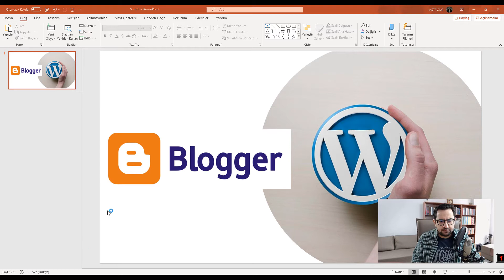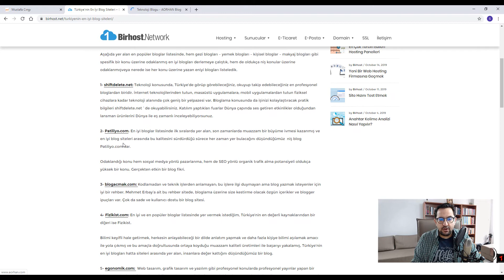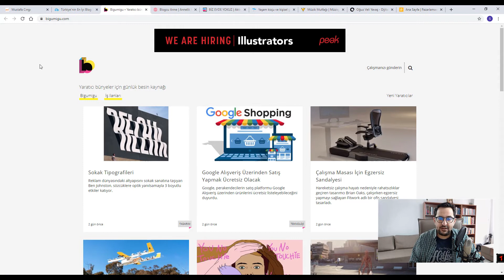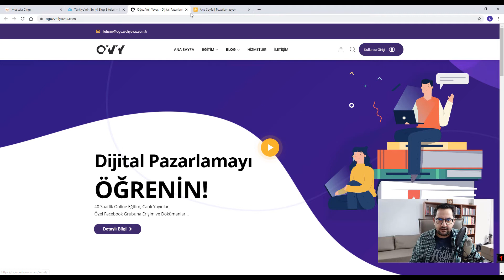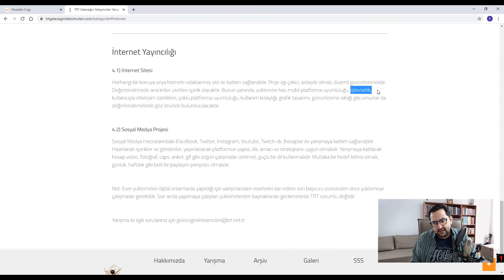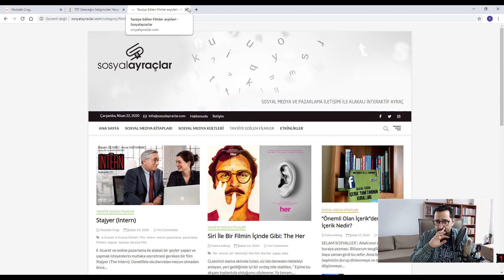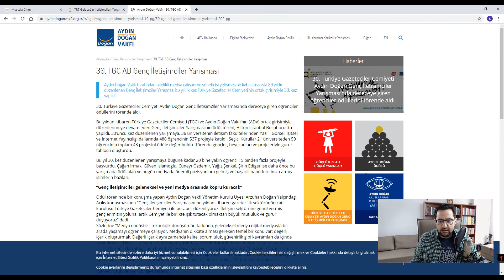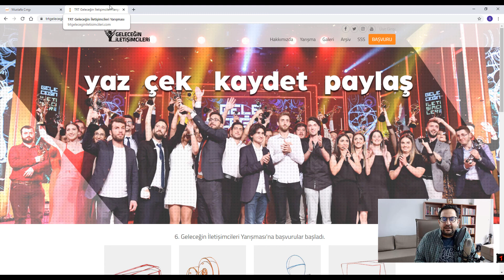Blog Nedir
(İ)HİT120 - Sosyal Medya Uygulamaları dersinin uzaktan eğitimle sürdürülen bu bölümünde blogun ne olduğu, Wordpress ya da Blogger üzerinde blog yazmanın artıları-eksileri, blog örnekleri ile hazırlanan blog ile başta TRT Geleceğin İletişimcileri yarışması olmak üzere hangi yarışmalara başvurulabileceği ele alınmaktadır.

Kendi başına nasıl Wordpress platformu ile site kurulabileceğini içeren, Fikret Tozak tarafından anlatılan Udemy eğitimini aşağıdaki adresten satın alıp seyredebilir, kendi harika web sitesini kodlama vs teknik bilgilere ihtiyaç duymadan rahatlıkla oluşturabilirsiniz: